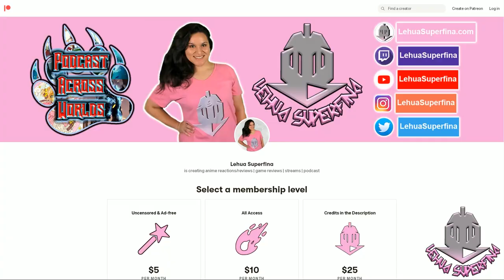Ascendance of a Bookworm season 3 episode 3 | REACTION | Spring brings New Phases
Ascendance of a Bookworm Season 3 episode 3
Anime REACTION

Ascendance of a Bookworm Season 3 episode 3: After the Ink Guild threats become more aggressive the head priest shares his plan for Myne to be adopted by a noble. Myne doesn't want to be away from his family so in the meantime she gains a knight to guard her, her metal letters are complete, she continues with her duties as an apprentice priestess.

SYNOPSIS:
Ascendance of a Bookworm Season 3
"When she woke up, she was in a parallel world...

Avid bookworm and college student Motosu Urano ends up dying in an unforeseen accident. This came right after the news that she would finally be able to work as a librarian like she had always dreamed of.

When she regained consciousness, she was reborn as Myne, the daughter of a poor soldier. She was in the town of Ehrenfest, a town that existed in a parallel world and had a harsh class system where the magic-wielding nobles ruled supreme. But Myne doesn't really let that get to her. After all, as long as she had books, she didn't really need anything else.

However, this world had a very low literacy rate and no real way of printing books, so books were scarce and belonged only to the nobles. They were completely out of reach for the daughter of some poor soldier. But that doesn't stop Myne from wanting to read books, so she makes a decision...

"If there aren't any books, I'll just create some."

Myne might not have energy or money, but she has an endless amount of knowledge from all the books she read in her previous life. Will Myne actually be able to make some books? Myne's adventure to create books starts now."

TIMESTAMPS
Opening 00:00
Reaction 00:37
Review 20:20